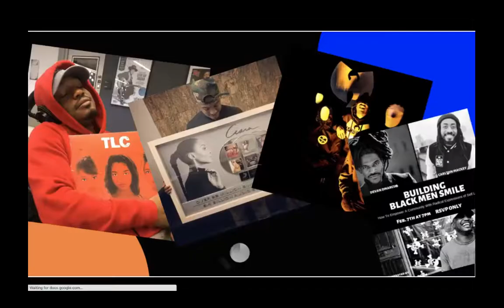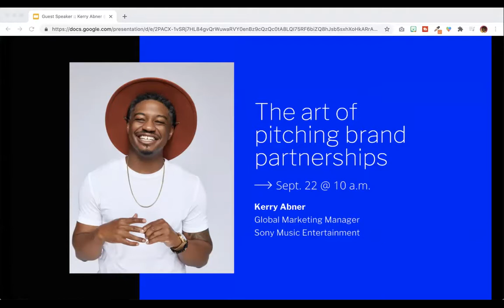A Day in the Life of a Sony Music Executive ::: Kerry Abner Speaks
Here's a recording from a live q & a with Sony Music Entertainment Global Marketing Manager, Kerry Abner.